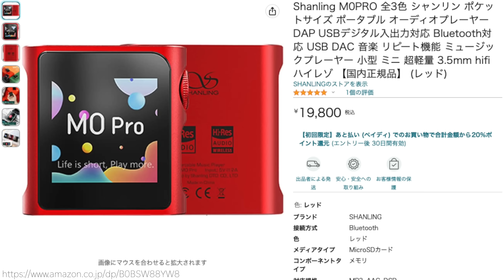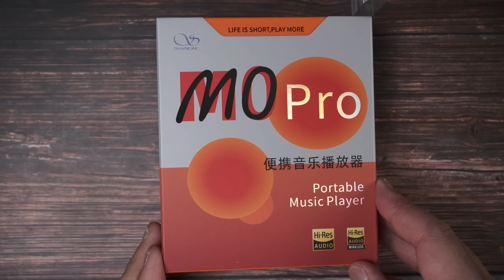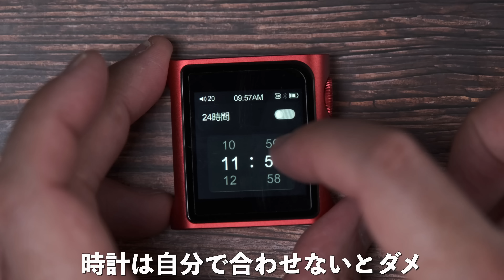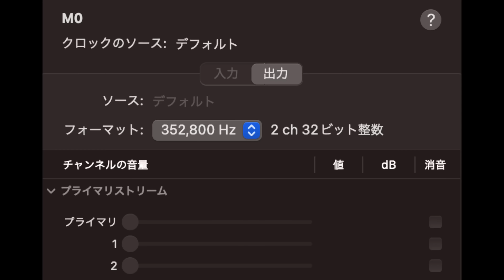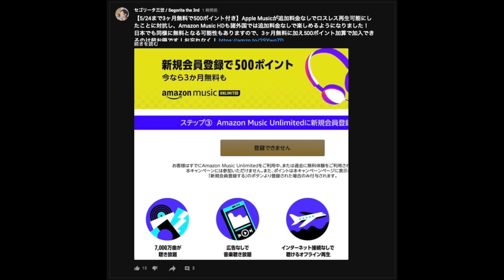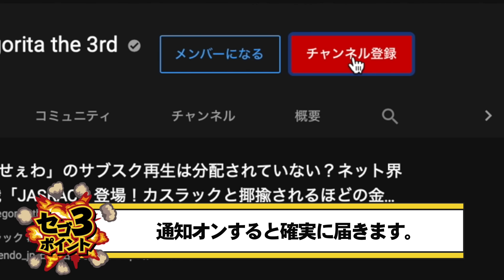【裏技】iPhoneがLDAC(ハイレゾ)対応になるとネットで超話題の究極のコンパクトオーディオ！Shanling M0 Proが神コスパすぎてヤバい！【レビュー,シャンリン】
SHANLING M0 Pro バランスアダプター 3.5mm-4.4mm 3.5mmオス-4.4mmメスアダプターケーブル

Anker PowerLine III USB-C & ライトニング ケーブル

【関連商品】

【3ヶ月無料】Amazon MUSIC Unlimited 試し聴きはコチラ！

Amazonプライム加入はコチラ！

【関連動画】

コレ1台でiPhoneやPS5が超高音質に！ハイレゾLDACも！サクサクさもそのまま！Shanling H7がバケモノ級デュアルDACチップ搭載でヤバすぎる！【レビュー,USB-DAC,シャンリン】

【12月16日発売】ソニーのウォークマンとは全然違う！Shanling M3 UltraとiBasso Audio DX170を比べた音・性能など各種違いを詳しく伝えたい！【レビュー】

【チャプター】
00:00 Shanling M0 Pro 購入レビュー！
01:03 開封(同梱物)
01:34 本体外観
02:27 起動
03:21 機能詳細
04:34 iPhoneとBluetooth接続
05:20 iPhoneと有線接続
05:49 iMacと接続
06:14 バランス接続の音質
06:46 iPhoneをLDAC(ハイレゾ)対応にする裏技
08:06 メリット(良いところ)
09:35 デメリット(残念なところ)
09:47 最終的な感想
09:59 エンディング